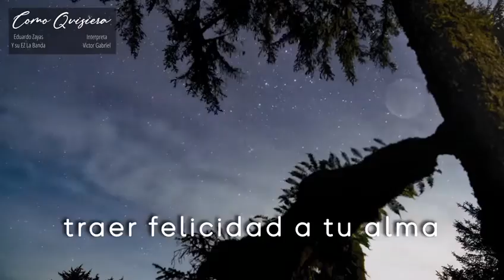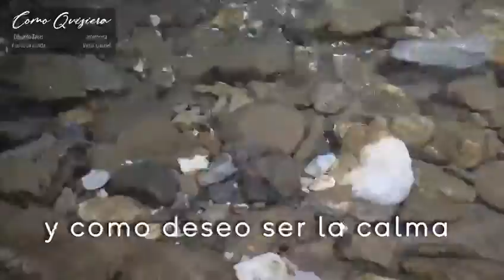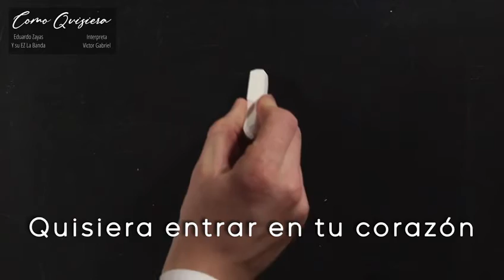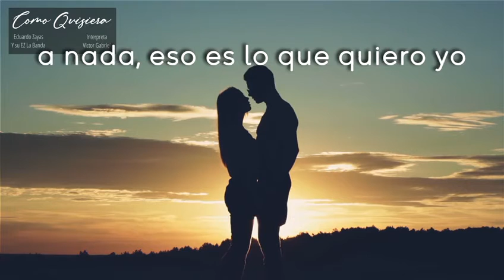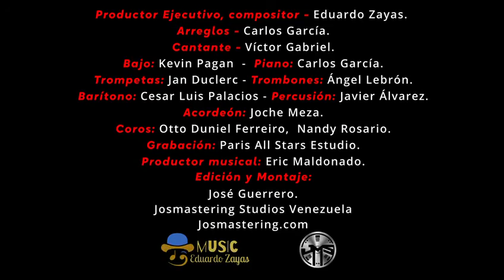Eduardo Zayas y su EZ La Banda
Nací en Ponce, Puerto Rico y criado en el pueblo de Juana Díaz, cuna de poetas y del mabí. Cultivado en la literatura gracias a mi madre, gran maestra de escuela elemental. Crecí escuchando las letras de Bobby Capo, Rafael Hernández, Mirta Silva, Chuito el de Bayamón, Don Tite Curet Alonzo, Johnny Ortiz, Roberto Anglero. Leí la poesía de Luis Llorén Torres, Julia De Burgos, Luis Pales Matos entre otros. Aprendí a apreciar las liricas y las letras de las canciones. Crecí oyendo a la Fania cuando estaba en su gran apogeo. Soy el hijo de muchas experiencias y vivencias que han estado encerradas dentro de mí por mucho tiempo. Retirado de las fuerzas armadas después de 26 años de servicio. Adoro a mi patria y la llevo con orgullo  a donde vaya. Me encanta expresar las temáticas sociales. Soy amante de la rumba de esquina y un romántico de corazón, enamorado del Jazz y el Bolero.